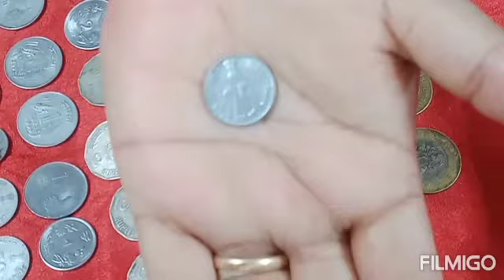কাকরোল পুর তৈরি করেছি ।। রেসিপি টি খুব ভালো লাগবে 😊